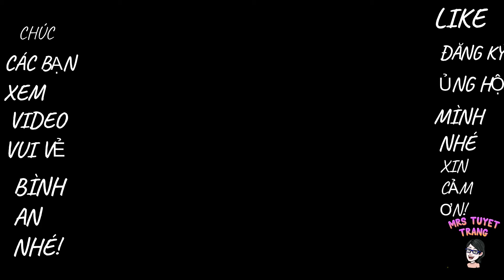TIẾNG ANH GIAO TIẾP HÀNG NGÀY - WHERE DOU YOU COME FROM?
Learn to speak English like a native speaker with an easy and fun series. You will learn a lot of new vocabulary, grammar, expressions, idioms, phrasal verbs, and more. In this fun class, you can hear many native speaker accents to improve your pronunciation and spoken English in a natural way. You will listen to both American accents and British accents.

Học cách nói tiếng Anh như người bản xứ với chuỗi video dễ dàng và thú vị. Bạn sẽ học được rất nhiều từ vựng mới, ngữ pháp, cách diễn đạt, thành ngữ, cụm động từ và hơn thế nữa. Trong tiết học vui nhộn này, bạn có thể nghe nhiều giọng của người bản ngữ để cải thiện khả năng phát âm và nói tiếng Anh một cách tự nhiên. Bạn sẽ nghe thấy cả giọng Mỹ và giọng Anh.

I USE THIS VIDEO FOR MY KIDS TO LEARN ENGLISH ONLY

I will respectfully remove it immediately ♥️ Thank you so much ❤.

B1: XEM NGHE CẢ HỘI THOẠI
B2: NẾU CÂU NÀO KHÔNG NGHE ĐƯỢC THÌ BẬT PHỤ ĐỀ, GHI LẠI VÀ TRA TỰ ĐIỂN.
B3: NGHE VÀ LẶP LẠI TỪNG CÂU 10-20 LẦN. CỐ GẮNG NÓI THEO GIỌNG ĐIỆU CỦA NGƯỜI BẢN XỨ CÀNG GIỐNG CÀNG TỐT
CHÚC CÁC BẠN HOC TỐT!

Cảm ơn bạn đã xem kênh.  Nhớ ấn like đăng kí theo dõi kênh để cùng học tiếng Anh mỗi ngày nhé!